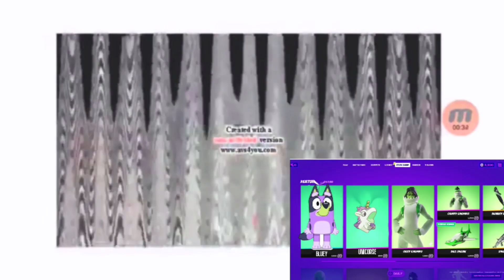PBS Kids Effects Round 23 By Lynn